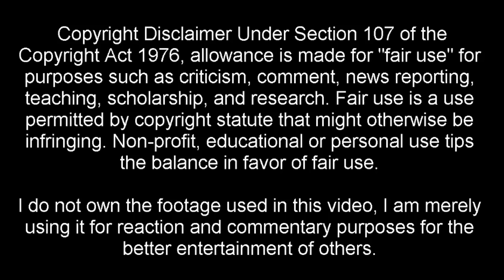Long Live Japan! - Code Geass Lelouch of the Rebellion R2 Episode 16 LIVE REACTION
Code Geass Lelouch of the Rebellion 2 R2 Code Geass: Hangyaku no Lelouch コードギアス 反逆のルルーシュ Episode 16 LIVE REACTION -United Federation of Nations Resolution Number One [DEUTSCH/GERMAN]

Wenn euch das Video gefallen hat, lasst doch einen Daumen da :)

Code Geass Lelouch of the Rebellion Season 2 Episode 16 Review/Reaction
Code Geass Lelouch of the Rebellion コードギアス 反逆のルルーシュ Season 2 Episode 17 Pre Review